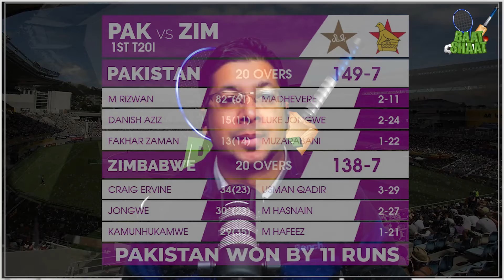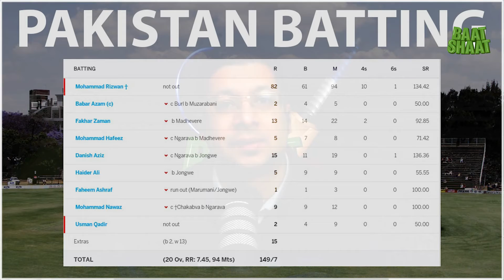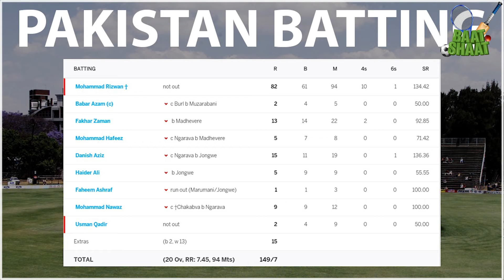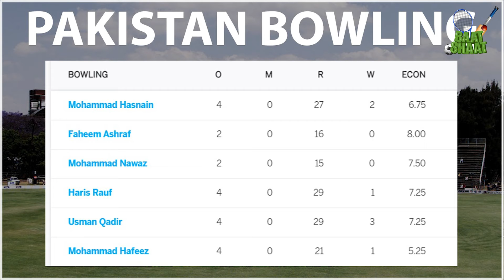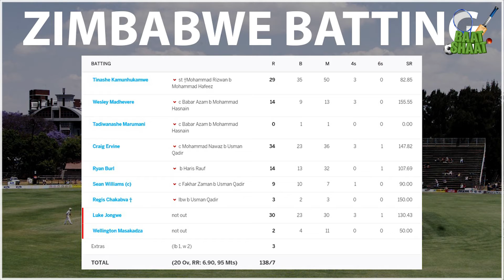Rozeedaar Rizwan | Zimbabwe O'teri | BaatShaat | Cricket | Talkshows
Make sure you leave a like on this video, comment on it, and send in your questions to the BaatShaat team.

| Facebook: BaatShaat | Youtube: BaatShaat | Twitter: @baatshaatshow | Instagram: BaatShaat | Twitch: baatshaat | Discord | BaatShaat Radio | iTunes: BaatShaat | Google Podcasts: BaatShaat